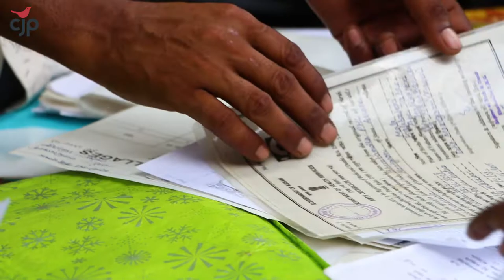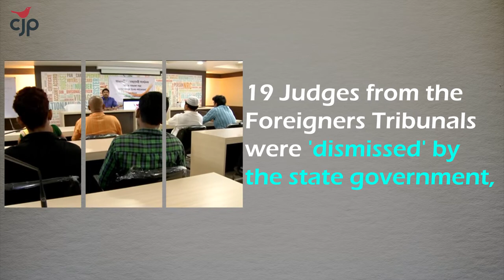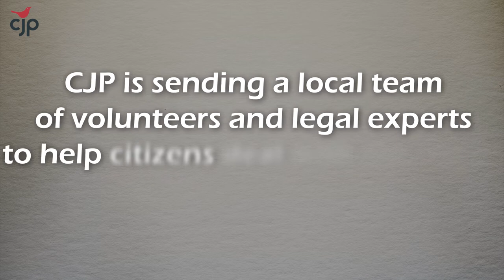Is the NRC Free and Fair?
In 2014 the Supreme Court ordered an update of the National Register of Citizens under it's watch. The NRC enjoyed widespread support and many Assamese looked at it as a free and fair process. But as months passed the process started getting more and more complicated as it began getting entwined with other parallely running processes of 'detecting foreigners'. In the months leading up to the publication of the final draft of the NRC two controversial orders were passed by the NRC State Coordinator. They have also not included the reasons for excluding 40 Lakh names. Citizens for Justice and Peace is sending a local team of volunteers and legal experts to help citizens deal with the claims and objection process. to find out more.